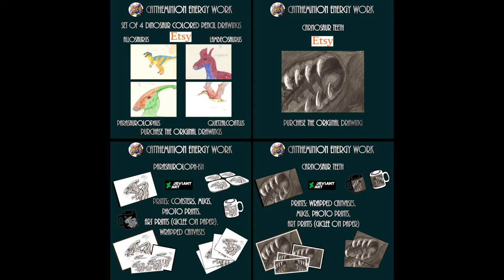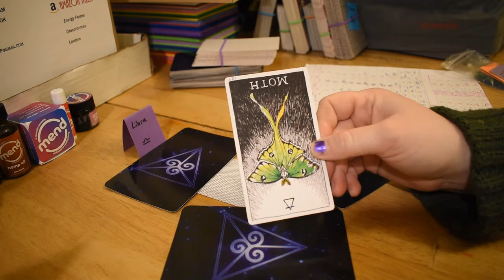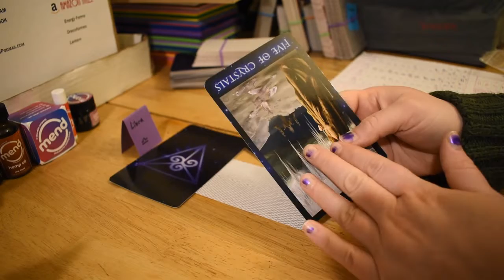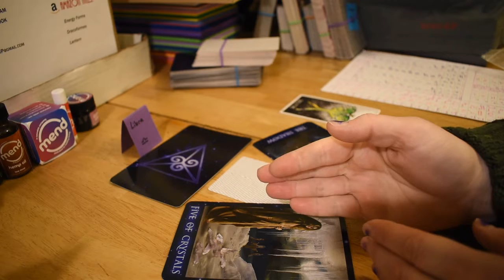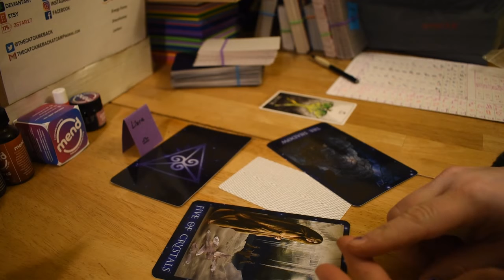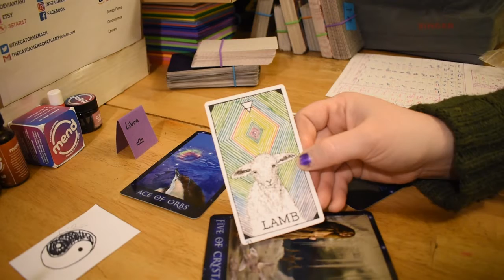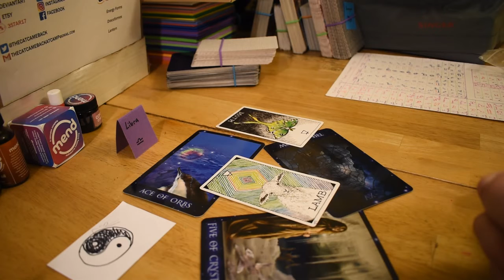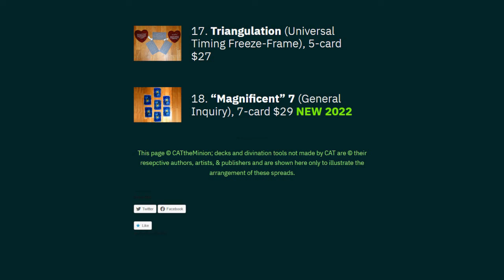ATP 29.9: Libra ft. Year of the Water Tiger & Full Moon – The Mirror Shards Feb. ’22 ♀♎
CAT Funky Jingle 2021 by Bram Johnson. instagram: @pedal.scopic.sounds

An overview of what challenges you may encounter in this Water Tiger and Full Moon Leo energy starting in February 2022. Because time isn’t really linear, this date marking acts more like a coordinate for this energy pattern. If you’re encountering this video at a time other than early 2022 it still can hold insight for you.
This video features my wee sketch of a yin-yang (2022).
The thumbnail image features my digital drawing "Tarot Shadow," 2022.
TAROT READINGS:
Prices as of 7/26/2024
or
TAROT READINGS OFFERED
$45 – General Overview, Blockage, Births, or Deaths